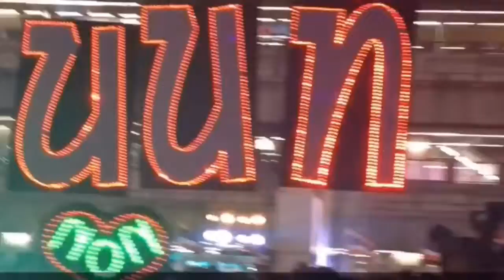NONT TANONT นนท์ ธนนท์ - ไม่สนิท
TANONT CHUMROEN ['ธนนท์ จำเริญ']
: เพลง ไม่สนิท
: @Parc Paragon 14th9entertain | 10-09-59
(หาคลิปเต็มที่ถ่ายไว้ไม่เจอ😂🙈)
⋆__________________________ˋʚᴷᵀɞˊ____________________________⋆